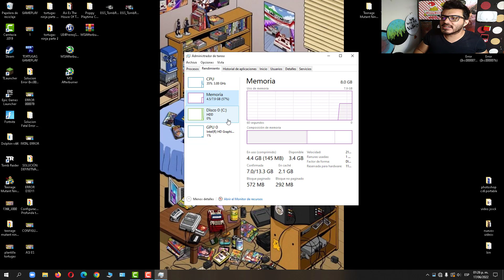Intel UHD 630 VS teenage mutant ninja turtles shredder's revenge En una PC de Bajos Recursos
Que pasa brodis le traigo hoy el como es este juegazo  sin mas ni menos el
en una pc con  Core i3 ,
8GB de Ram
para tu disfrute y también por si gustas la configuración para jugarlo en tu pc

sigue me para mas.

¿Quieres saber cuáles son los requisitos mínimos y recomendados para jugar a en PC? A continuación te mostramos los requerimientos y las especificaciones técnicas oficiales que necesita tu ordenador para correr el juego y así puedas conocer cuánto espacio ocupa, cuánto de RAM, procesador o gráfica es recomendable tener para conseguir el mejor rendimiento y todo lo necesario para saber si tu PC es compatible con teenage mutant ninja turtles shredder's revenge o no

Requisitos mínimos:
Sistema operativo: Windows 7 64bits
Procesador: Intel Core i3-540 o AMD Phenom II X4 965
Memoria: 4 GB de RAM
Gráficos: NVIDIA GTX 960 / Radeon HD 5750 o superior
Almacenamiento: 4 GB de espacio disponible